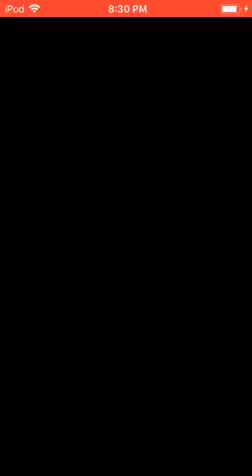Pokémon Shuffle Showcase Hippopotas vs Onix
Will the overwhelming accuracy of Quake make a comeback of the century? Find out in this video...